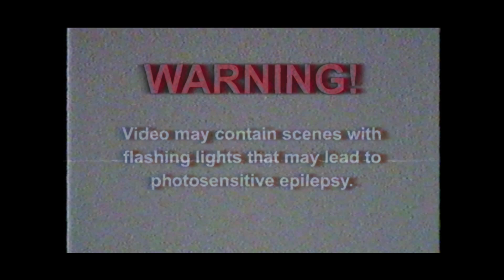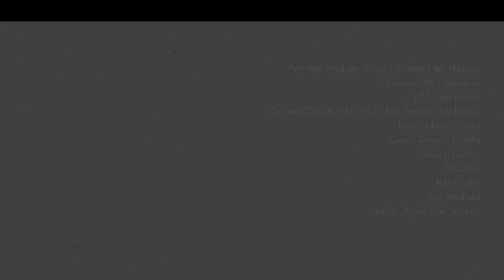Itim Na Ulap - Rigodon (OFFICIAL MUSIC VIDEO)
The official music video for "Rigodon" by Itim Na Ulap.

Produced by: Itim Na Ulap
Tracked, mixed and mastered by: Symoun Durias of Tower of Doom.

Directed by Migs Mendoza
DOP: Jep Tumala
Camera Operators: Owie Padilla, Mark John Tumala, Jep Tumala
Editor: Johnry Lorenzo
Crew: Rolando Manilla, Richard Portera, RJ Canlas, Ruiz Canlas, Karl Martinez
Featuring: Apple Jane Barcena

Lyrics:
RIGODON
Mga matang nagpapanggap
(Sabik sa bawat pag-tingin, hinihintay ang pag-dilim)
Mga bituin sa'yong harap
(Sakaling lumuhod ang tala, tawagin natin 'tong tadhana)

(PRE-CHORUS)
Hindi na tama buhat pa 'nung tayo ay mag-umpisa
at kung maulit man muli wala rin balak na baguhin pa,

(CHORUS)
Mga gintong sandaling ninakaw ko,
naka-ukit na sa isip ang larawan mo,
may bitbit na gasolina at posporo
at sabay na silaban ang paligid na'to

Hukayin natin ang kislap
(Hayaang humalik sa lupa at tahakin ang landas ng liwanag)
sa palad kong sugat-sugat.
(Hawakang mahigpit ang lubid, hugutin natin ang pag-ibig)

(PRE-CHORUS)
(CHORUS)

Wala nang hahadlang, sa ating pupuntahan  (wala na! wala na!)

Wala nang hahadlang, sa ating hahantungan  (wala na! wala na!)

Wala na sa ating maka hahadlang,  (wala na! wala na!)

sa destinasyon na kasasadlakan  (wala na! wala na!)